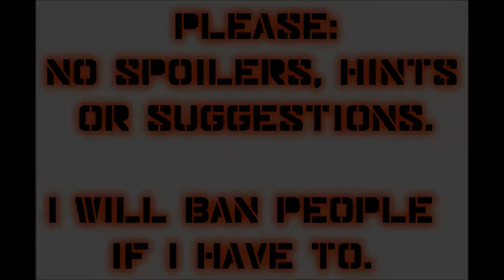Let's Play Mass Effect 2 (Blind), Part 95: Project Overlord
(Part 1 of 6) Beginning the Project Overlord DLC. Down on the planet Aite (Typhon System, Phoenix Massing cluster), we are contacted by a Dr. Archer, who is having a small problem with a catastrophic VI breakout.